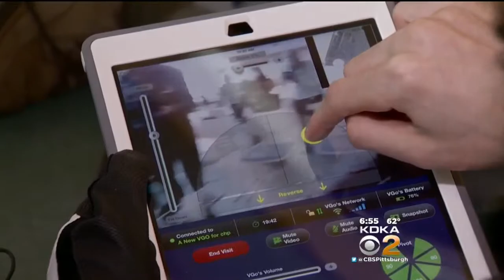Children's Hospital Gets Robot To Help Patients Virtually Attend Events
A high school junior from New Castle has donated a robot named VGo to Children's Hospital; KDKA's Dave Crawley reports. FULL STORY